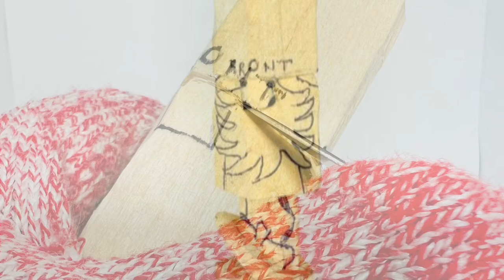Snowboarding Gnome Carving Tutorial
See the basic steps to carve this snowboarding gnome. to get the full, free tutorial, painting guide, full-color pattern (if you prefer using a bandsaw), tips, techniques, and more!